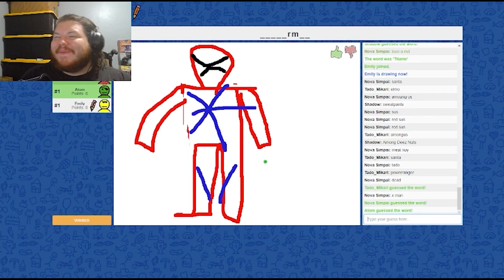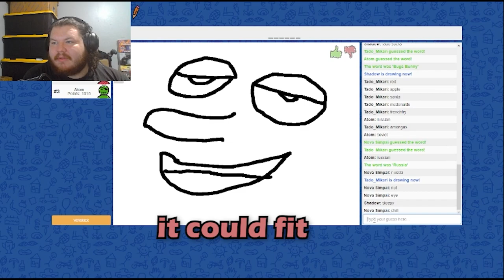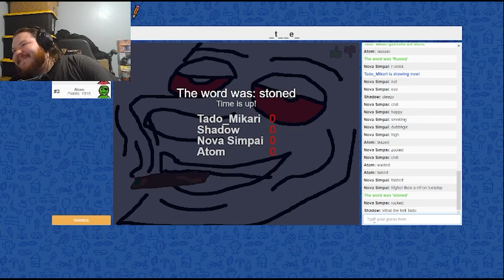Nova Simpai's 2022 Recap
Thank you all for a great year!!!